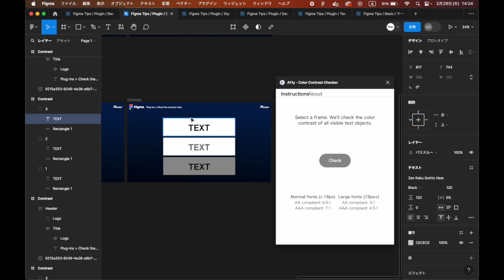Figmaのプラグイン『Contrast』『A11y - Color Contrast Checker』の使い方｜コントラスト比を調べよう。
コントラスト比は、広告バナーやWebサイトで背景色に対して読みやすい文字色を選択したり、アクセシビリティ観点から誰でも読みやすいデザインを作る上で非常に重要です。

文字や背景色などのコントラスト比を調べるには「Contrast」プラグインを使います。

Contrast.

リソースから、Contrastを検索・起動します。

「Select」モードでは、要素ごとのコントラスト比を計測できます。

この状態で、コントラスト比を測りたいテキストやオブジェクトを選択すると、ポップアップに「FAIL」や「AA」といったスコアが表示されます。

「Scan」モードでは、ページ全体の要素をまとめて計測できます。

全体を俯瞰して調整したい場合は非常に効率的に計測できます。

A11y - Color Contrast Checker.

チェックしたいフレームを選択し、Checkをクリックします。

問題のある要素を確認し、UIから問題のないコントラスト比を算出する事ができます。